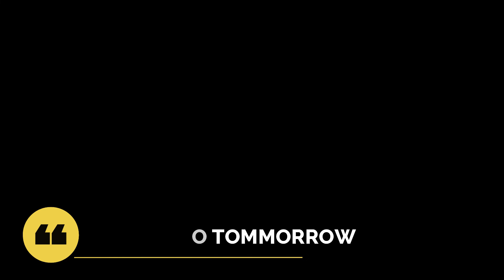Jesus Feeding 5000 & Walking on Water Tamil Bible Stories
Follow our Instagram Account Jesus Feeding 5000 & Walking on Water Tamil Bible Stories

In this episode of Bible Stories Tamil, we gonna be watching How Jesus fed 5000 people with 5 bread and 2 small fish... And also we gonna be watching How he walked on the water in the middle of the night...

REFERENCES : John 6:1-10, Matthew 14:14-33